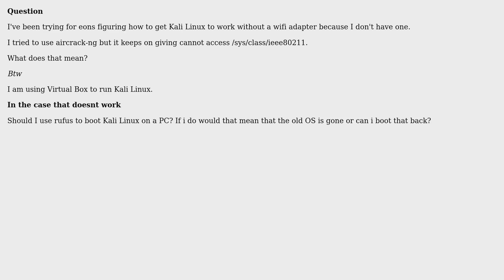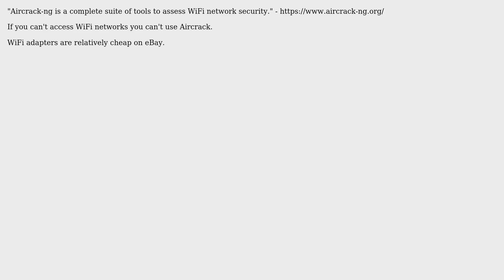How to use aircrack-ng without wifi adapter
Unix & Linux: How to use aircrack-ng without wifi adapter or are there any other hacking methods without wireless adapter?

With thanks & praise to God, and with thanks to the many people who have made this project possible! You are responsible for your own actions.